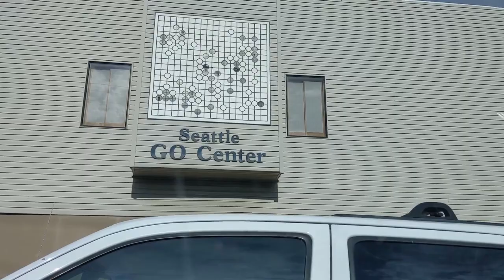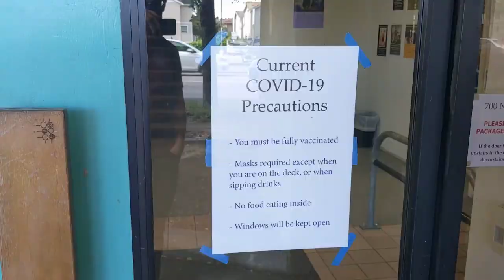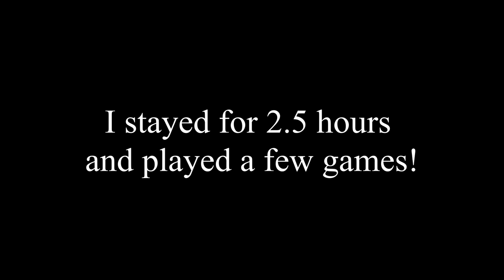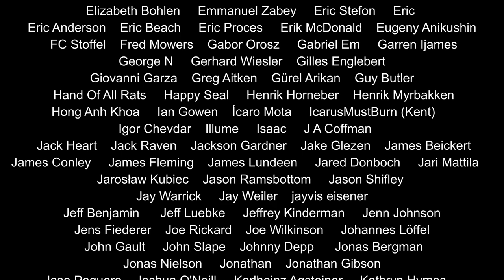Nick Sibicky Go Lecture #435 - Post Pandemic Go